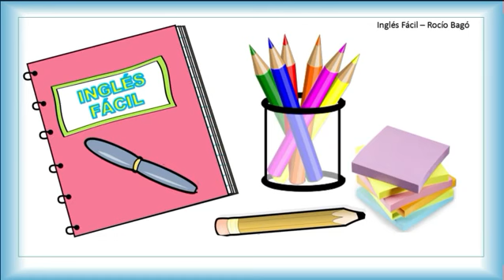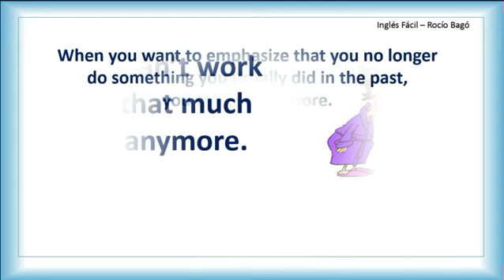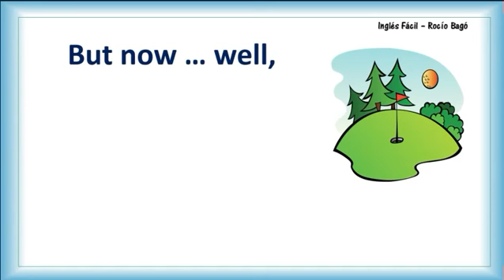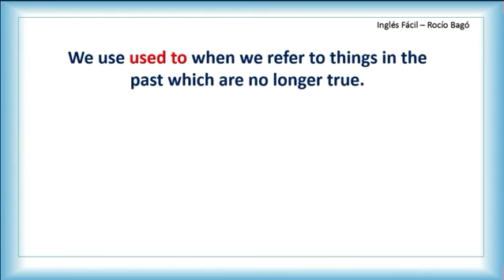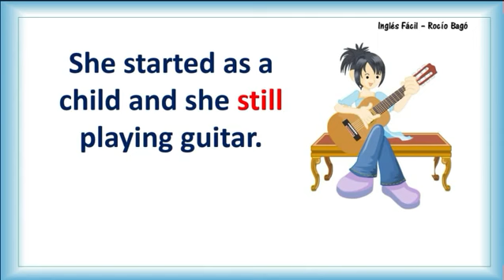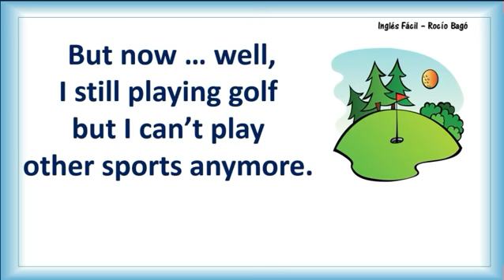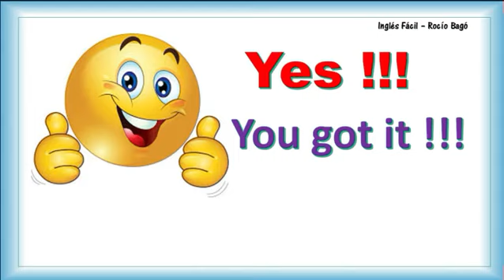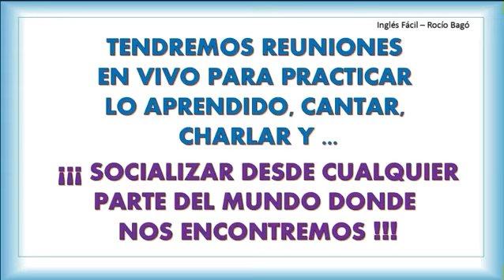USED TO, STILL, ANYMORE, THEIR MEANING AND USES - EXPLAINED IN ENGLISH AND SPANISH - INGLES FÀCIL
Used to, still y anymore son algo que en ocasiones nos causa confusión pues no entendemos bien la diferencia y sus usos, en esta clase los vemos en detalle. Explicado sencillo, como siempre.

Incluida en la lista de reproducción: DIVERSOS

Mensualidad $ 10 usd. Incluye: Una clase online semanal de dos horas (con Ms. Rocío Bagó), y material escrito de refuerzo y practica. Otras opciones disponibles. Inscribase yá, cupo limitado. Informes via email a mi correo que està anotado al final de esta informaciòn.

Y suscribirse al grupo de Facebook GRATUITO en donde encontraràn los catàlogos que contienen todas mis clases organizadas para estudiantes de nivel Bàsico, Intermedio, Avanzado y una màs dirigida a todo el alumnado. Solamente necesitan solicitar el acceso al grupo:

Y mi Fan Page en donde comparto cosas un poco más personales con ustedes, mis queridos alumnos y amigos:

Cuenta de Paypal para pago de materiales de estudio y pagos diversos (traductor e intèrprete, asesorìas empresariales, etc).

NOTA: Para pago de cursos y clases privadas se utiliza otra cuenta, favor de contactarme antes.